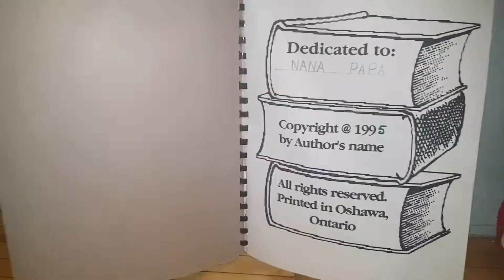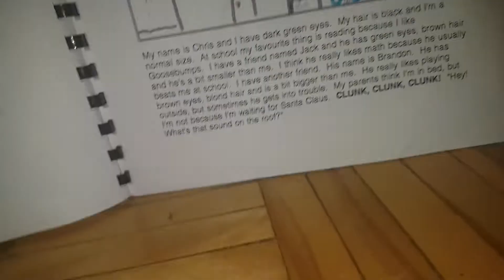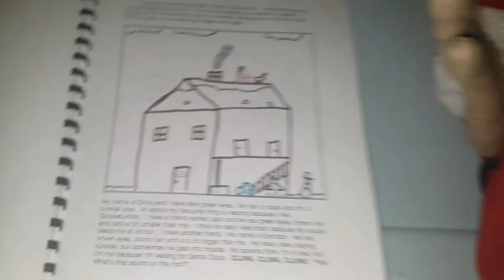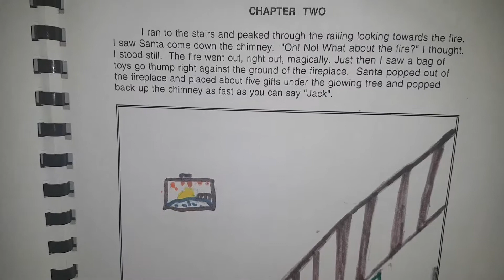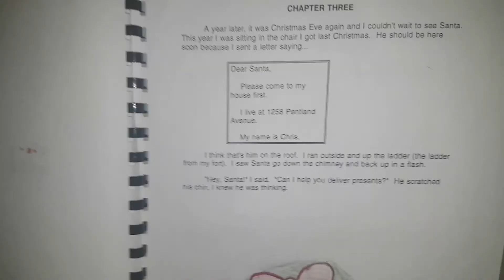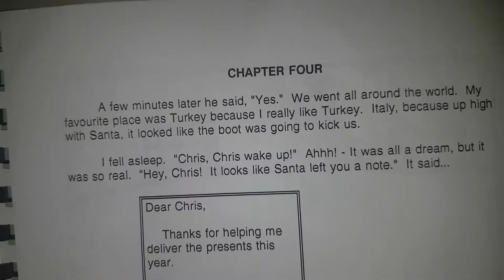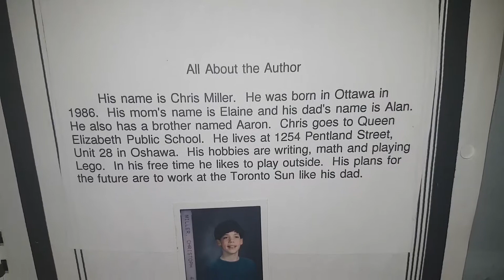Christmas Story: Year I Helped Santa | Read by E.T.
The Year I Helped Santa is a beautiful piece of art created by no other than the Dishman. A 9 year old Dishman by the name of Chris Miller. TBH I found this at my Nana's recently... My memory had forgotten it until recently! It is quite lolololz. Plz enjoy the shallow skill of my 9 year old self.